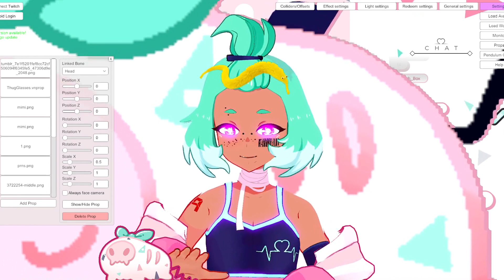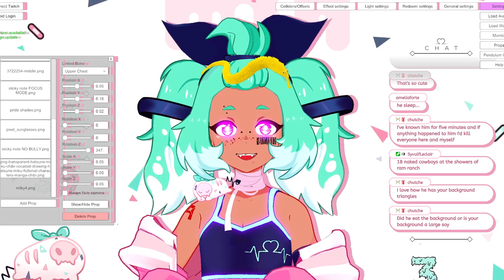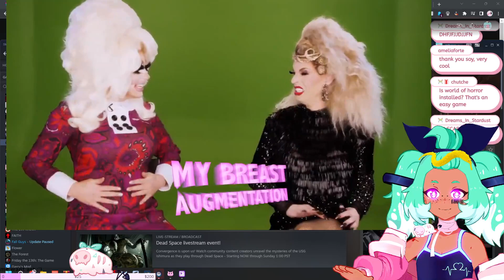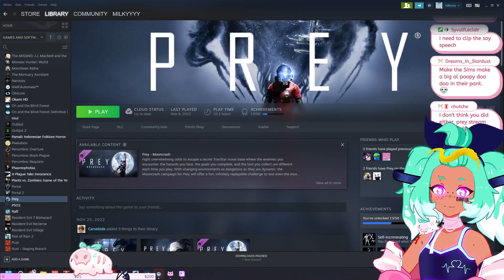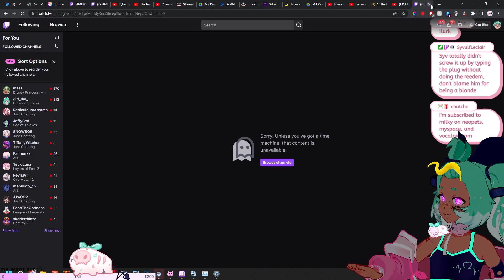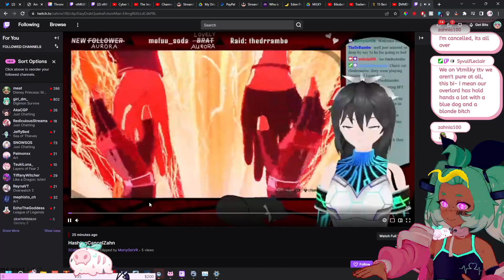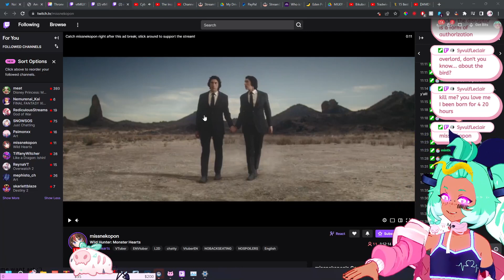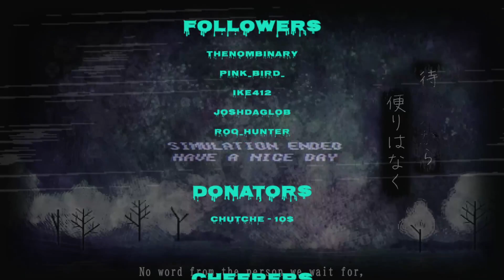my son is here!! MEET SOY! 【VOD】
SOY WAS MADE BY THE WONDERFUL TREX @ arealpup on twitter & twitch!!